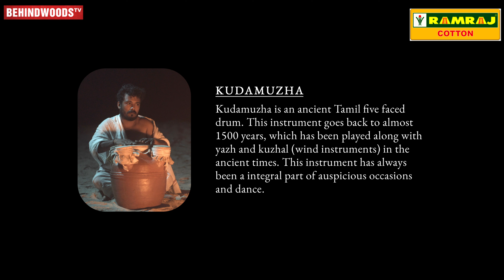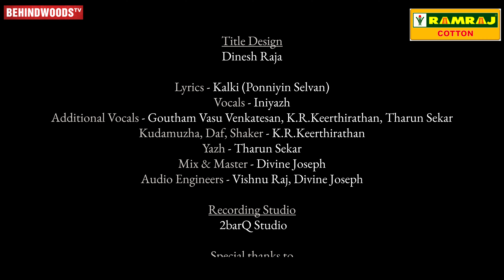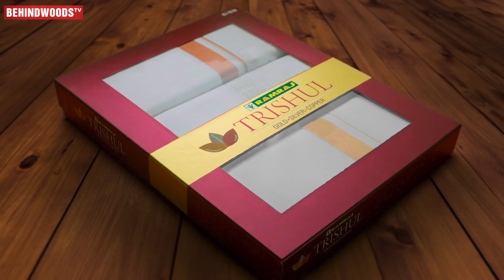PONNIYIN SELVAN Alaikadal பூங்குழலி Music Video 😍 Goutham Vasu Venkatesan, URU Custom Instruments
கல்கியின் பொன்னியின் செல்வன் பாகம் 2 - சுழற்காற்று, அத்தியாயம் - 1 'பூங்குழலி'.
சமுத்திரகுமாரி என்ற சிறப்புபெயர் கொண்ட 'பூங்குழலி'யின் அறிமுக காட்சியில் கல்கி எழுதிய செய்யுள் வரிகளுக்கு இசையமைத்து காட்சிபிம்பங்களாக உருவகப்படுத்தப்பட்டுள்ள பாடல் - 'பூங்குழலி'.

Lyrics :

"Alai Kadalum Ointhiruka
Aga kadal thaan ponguvathEn
Nilamagalum thuyilugaiyil
Nenjagam thaan pathaippathumEn?

Kaatinil Vaazh Paravaigalum
Koodugalai Thedinave
Vetuvarum villiyarum
Veedu Nokki Eguvare

Vaanagamum naanilamum
Monamathil aazhnthirukka
Maan vizhiyaal Pennoruthi
Manathil puyal adipathumEn?

Vaarithiyum adangi nirka
Maaruthamum thavazhnthu vara
Kaarikaiyaal ulanthanile
Kaatru suzhandradippathumEn"

The instruments used in the video are designed and made by Uru custom instruments. URU is a company that builds custom Instruments, where they work to redesign instruments that are lost and unheard. There lies a great amount of fascination by the tones, culture and narratives that unfolds along the journey of finding such sounds. They are working to dive deeper into Revamping ancient instruments such that they will retain the soul and quality of the sound that it possesses. The instrument has to undergo modernisation since the people and culture surrounding the instrument has greatly changed. At Uru, they have revitalized four variations of the yazh and are in the process of exploring kuzhal and other percussion instruments.

They take pre-orders for Yazh.
To further enquire or place an order
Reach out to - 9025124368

Producer - Jagan Veeraragavan
Creative Producers - Jagan Veeraragavan, Tharun Sekar
Creative consultant Vivin SR

Lyrics - Kalki (Ponniyin Selvan)
Vocals - Iniyazh
Additional vocals - Gowtham Vasu Venkat, K.R.Keerthirathan, Tharun Sekar
Kudamuzha, Daf, shaker - K.R.Keerthirathan
Yazh - Tharun Sekar
Mix and master - Divine Joseph
Audio Engineers - Divine Joseph, Vishnu
Recording studio - 2barQ studio

VIDEO PRODUCTION:

Video Production house - Yaazhi Films
Actress - Snehaa Sesh
Director - Aravindhan Mc
DOP - Naveen Sekar
Editor - Jelly Kumar
Assistant DOP - Murali, Guru Anand
Assistant Director - Vasim, Kalis
Color grading - Naveen Sekar
Stills and making video - Guru Anand
Choreography - Snehaa Sesh, Kalis
Costume Design - Bandana
Subtitles - Sivasubramanian
Title design - Dinesh Raja
Executive Producer - Varshi

PRODUCTION TEAM (Uru Team):

Varshi
Britto Dinesh
Guru Anand
Tharun Sekar

ART DIRECTION

Britto Dinesh
Akash
Manimaaran
Balaji

Bhagyashi Sridhar
Kavin Malar
Anand Kashinath
Vaishnav RS
Sharmila
Imtiaz
Yaazhi Films
Manoj Leonel Jahson
Moshu
VPR
Sathish Raja
Gridaran MKP
Sathish Amruth
Muthamizh
Aravind Naga